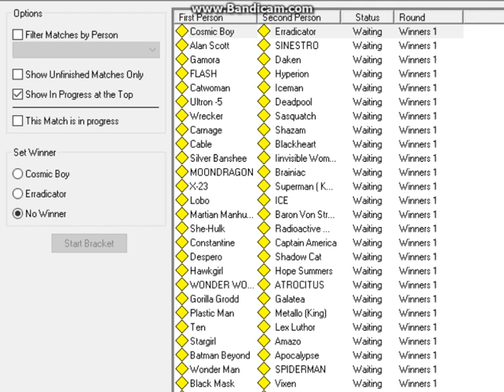Cosmic Boy VS Erradicator